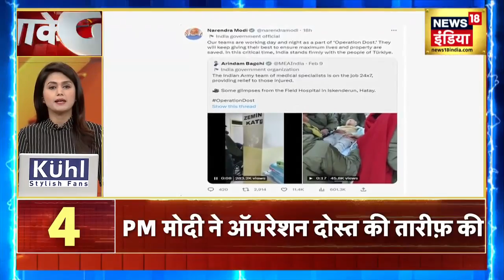Tripura News: त्रिपुरा दौरे पर Home Minister Amit Shah, आज करेंगे Vijay Sankalp Rally | News18 India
Tripura News: त्रिपुरा दौरे पर गृह मंत्री  Amit Shah, आज Vijay Sankalp rally करेंगे | News18 India

Political parties are continuously rallying to win the assembly elections to be held in Tripura. Meanwhile, Home Minister Amit Shah will also hold a Vijay Sankalp rally in Tripura today.

Tripura में होने वाले Assembly Election में जीत हासिल करने के लिए राजनीतिक दल लगातार रैली कर रहे हैं. इस बीच गृह मंत्री अमित शाह भी आज त्रिपुरा में Vijay Sankalp rally करेंगे।

news18 live | news18 india live | live news | aaj ki taaja khabar | n18oc_states